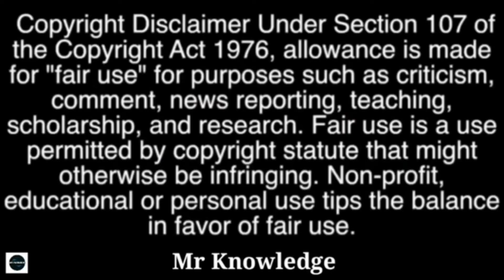Scary video that make you jump & scream!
⚠️  WARNING ⚠️

Real moment's catch on YouTube in hindi 2021.